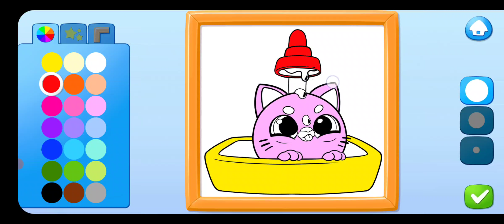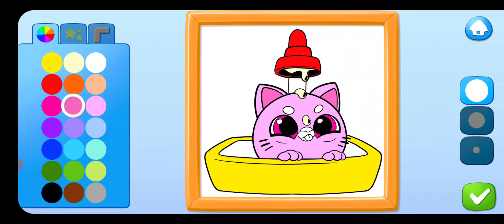NEW GAME! Smolsies 2 All UNLOCKED HATCH CUTE virtual ANIMAL BABIES